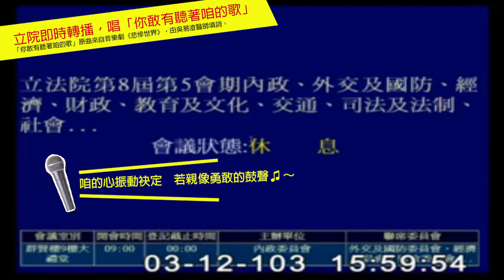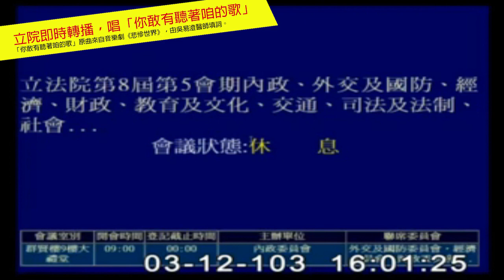【國會無雙好球】立院即時轉播，唱「你敢有聽著咱的歌」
【立院即時轉播，唱「你敢有聽著咱的歌」】

今天的服貿審議，打從一開始就因為程序爭議而衝突不斷，遲遲無法開會。下午約4點左右，立法院的IVOD傳來歌聲，是由吳易澄醫師填詞的「你敢有聽著咱的歌」。頓時蓋過了本來立法院現場銳耳的吵鬧聲。

在歌曲播放完畢後，在IVOD的藍色畫面後，立法委員的情緒顯得稍微冷靜，出現了以下對話：「用國會的音響放音樂，這樣對嗎」「這卡好聽啦！」「你們是不是怕這條歌？」「我不怕，我好喜歡聽噢。」

「你敢有聽著咱的歌」為2013年8月3日白衫軍25萬人上街的主題曲，原曲來自音樂劇《悲慘世界》，由吳易澄醫師填詞。

【沃草國會無雙】

我們認為，公民應該監督立法院與民意代表，因為我們都有能讓國家更好的權利，而我們應該為了自己、也為了自己珍惜的理念和人們，行使我們的權力。